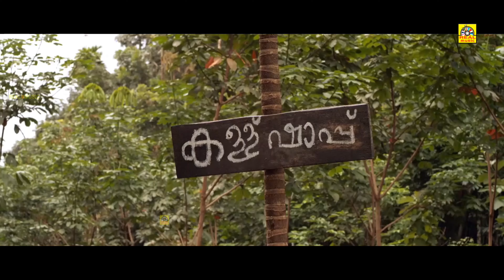டேய் கல்லு சாப்பிட்டுருக்க இந்த கடைல சூப்பரா இருக்கும் வாடா மச்சான் வாங்கி தரேன் | Pasamulla Pasanga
Watch  Pasamulla Pasanga Exclusive Tamil Dubbed Movie 4k (Thenichayum Peerangippadayum Malayalam Movie)
Director: Haridas
Producer : Shoukath Prasoon,Jerome James
Script | k P Sunil
Lyrics : Vayalar Sarath
Cast : Vineeth Mohan,Robin Machan,Bibin Benny,Shafi,bibnil Babu,Nigna Anil